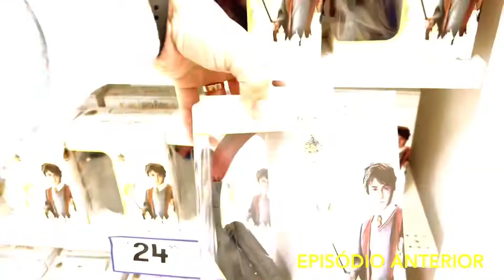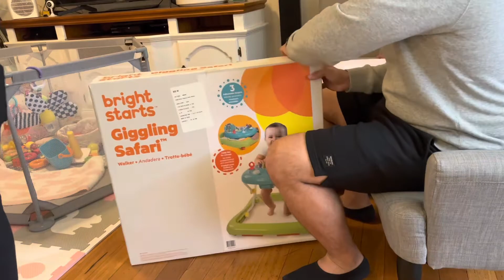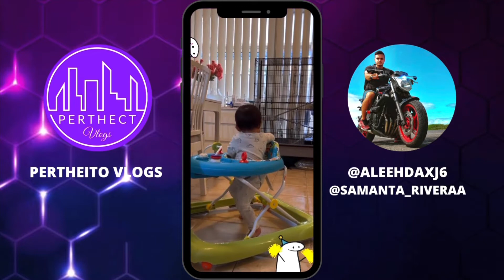PRIMEIROS PASSOS DA MINHA FILHA ❤️ - perth, australia (pertheitovlogs)